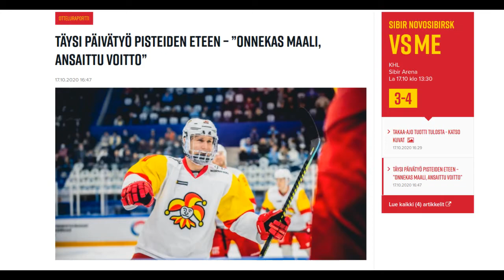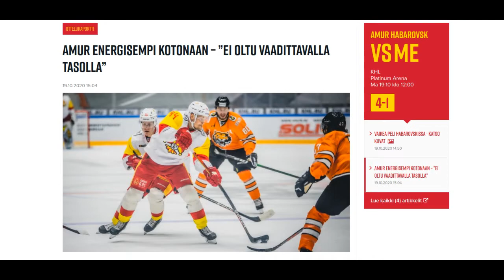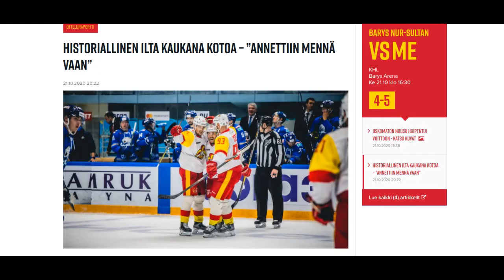Jokereiden idänkiertue 2020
Jokerit kävi maelman toisella puolella pelaamassa jääkiekkoa 2 voittoa ja 1 tappio ja keskiyön treenit ja 0-4 lukemista nousu voittoon